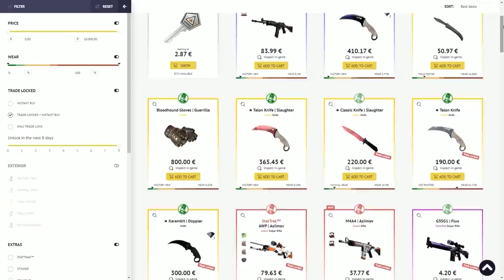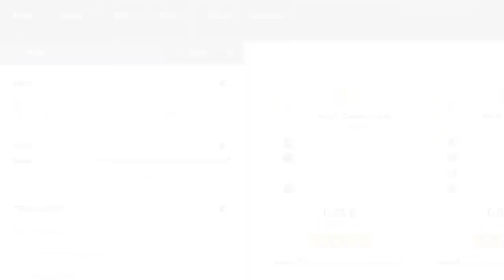¡¡MATA A 4 ENEMIGOS DE UN DISPARO!! | LOS MEJORES CLIPS DE CSGO EN REDDIT #102